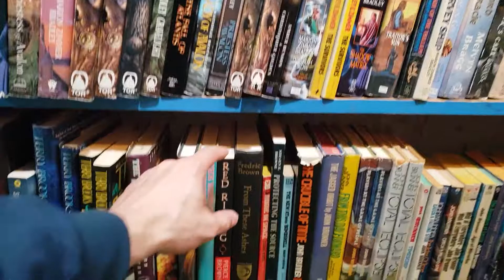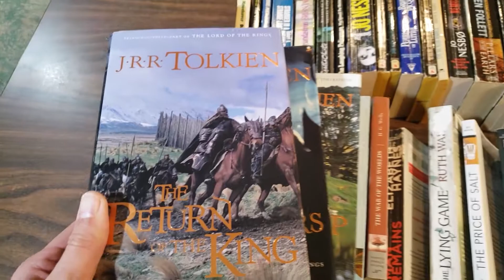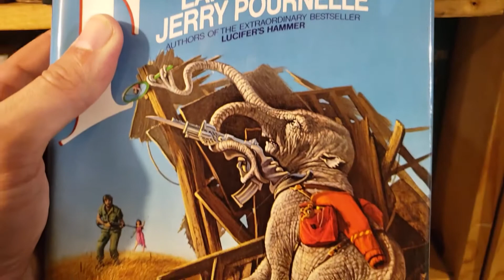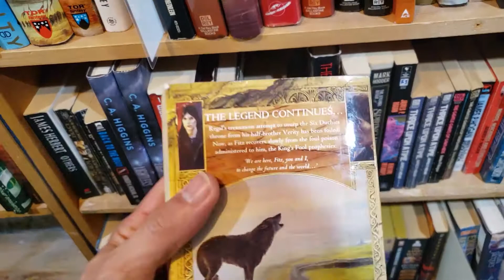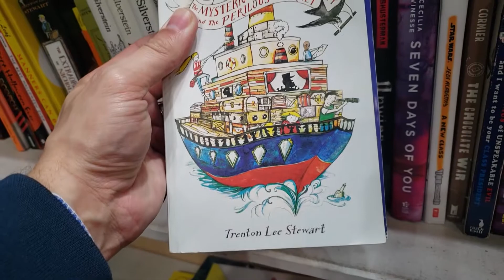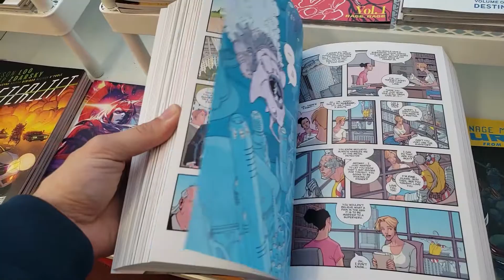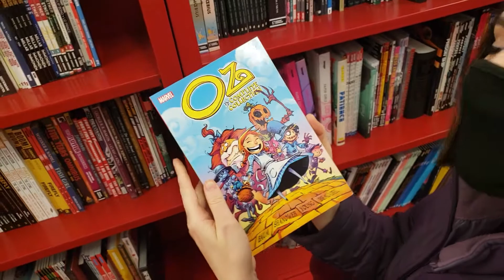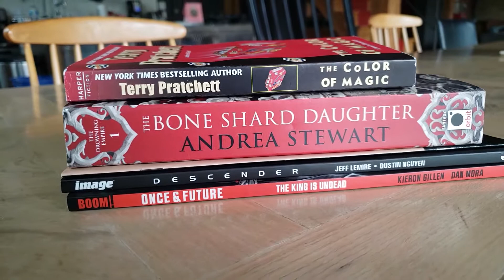Exploring Chicago's "BEST" Bookstore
In my poor first attempt at a vlog, I visit a couple of bookshops while in the Windy City. Oh how I've missed the smell of used books! Does that make me weird? (Apologies in advance for the shaky cam.)
🐲Expand Me🐲

[0:00] Intro
[1:11] Myopic Books
[7:02] Challengers Comics
[9:22] My Haul
[9:51] Outro